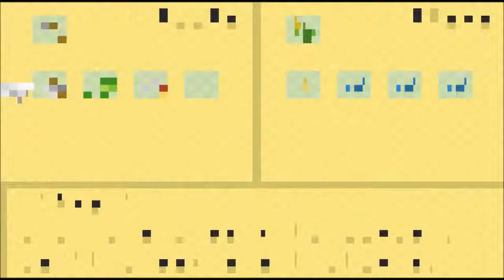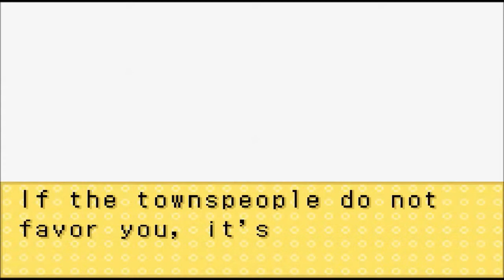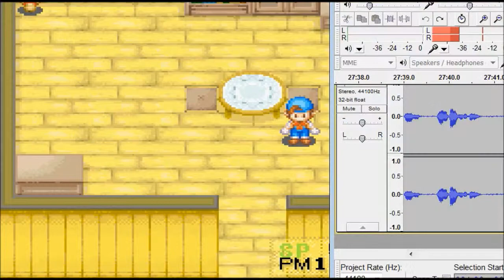Harvest Moon: FoMT - Part 4: Long Day